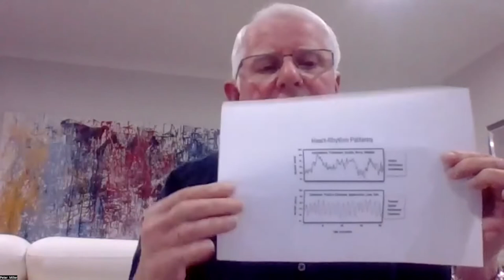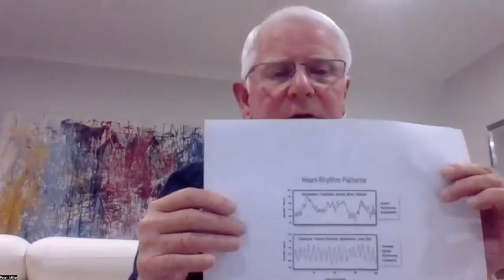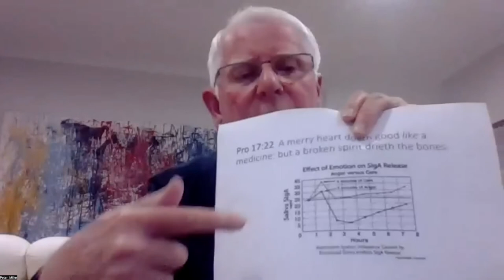The Heart, Pr Peter Miller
Hear scriptural references about why God values the health of our heart so highly.